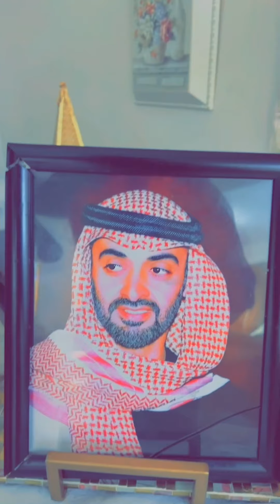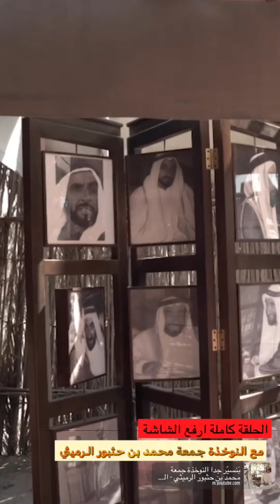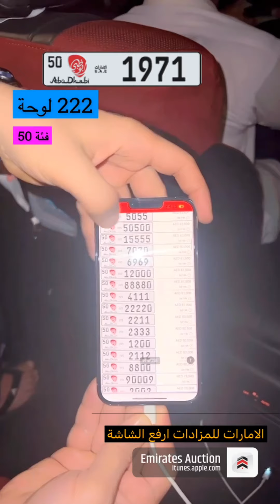يوميات#خالد_الخالدي في العين معرض سالم الشعيبي ..خيمة زمان ..عرس 6/12/2021